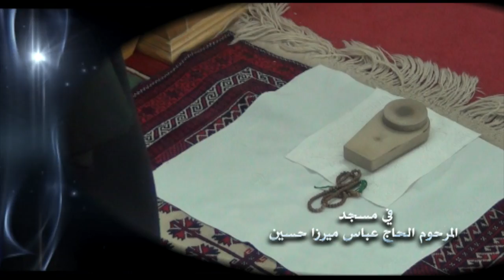خطبة الجمعة - السيد أحمد الشيرازي - شابٌ يعيش الأماني